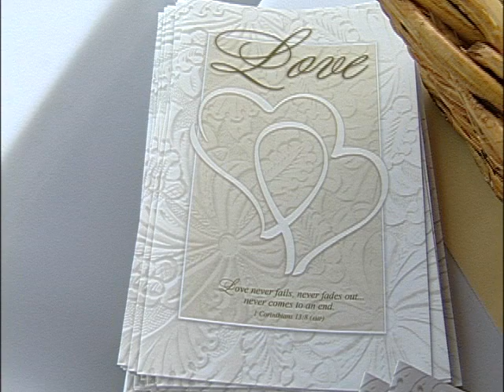Lake Oak Meadows Wedding in Temecula, California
This wedding sample was in the wine country of Temecula, California...Summer can be very hot so drink and bring lots of water...